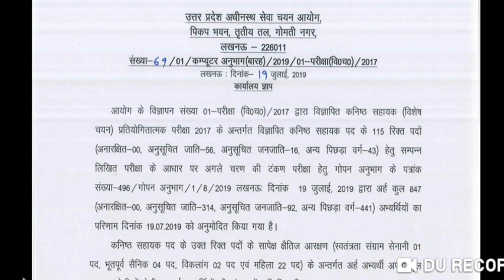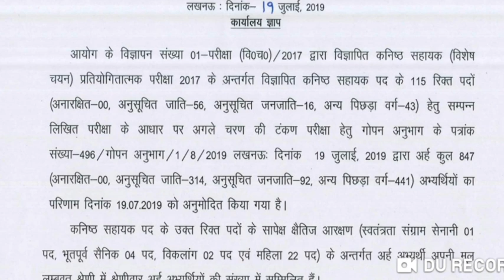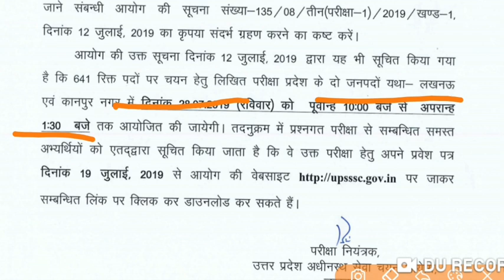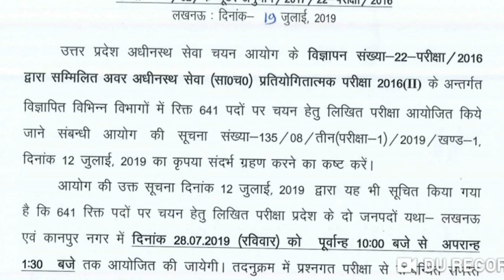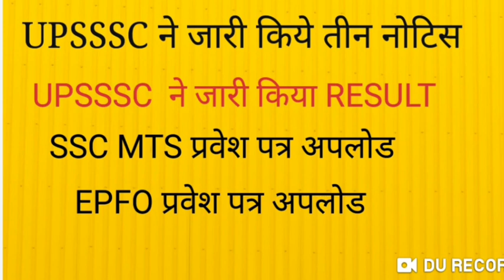UPSSSC ने जारी किया RESULT SSC MTS ADMIT CARD EPFO ADMIT CARD VDO RESULT NEWS